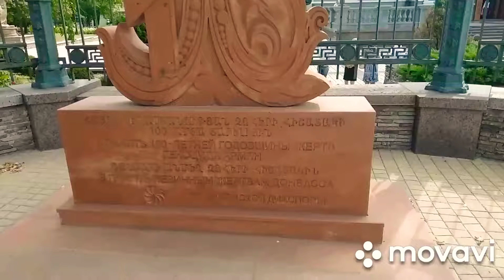Прогулка по городу